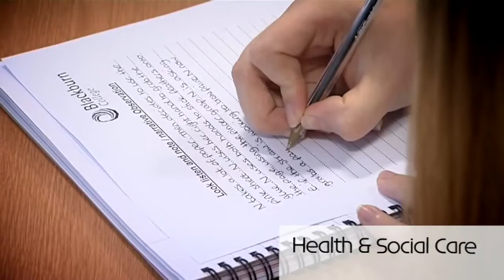Blackburn College The Beacon Centre